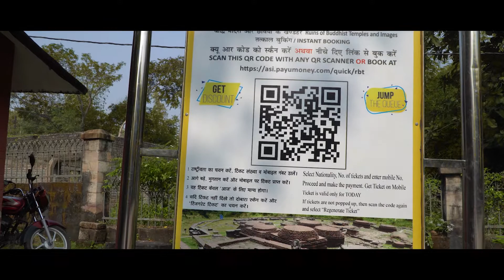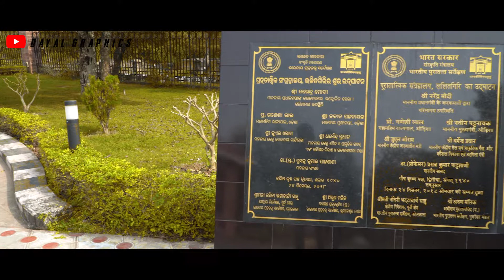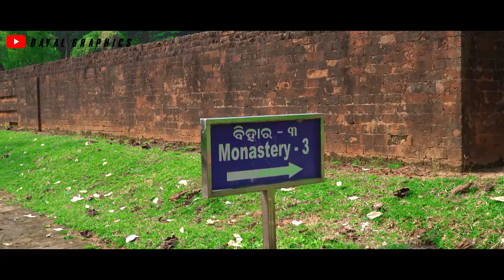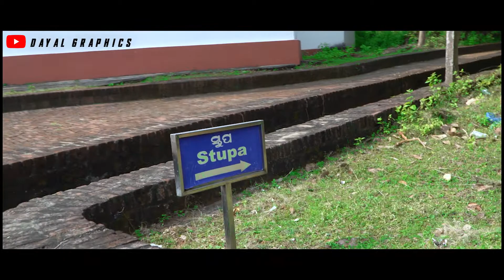LALITAGIRI | ARCHAEOLOGICAL MUSEUM | ASI | ODISHA TOURISM | CUTTACK TOURISM | DAYAL GRAPHICS | INDIA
Lalitagiri (Odia : ଲଳିତଗିରି) is a major Buddhist complex in the Indian state of Odisha comprising major stupas and monasteries & one of the oldest sites in the region . Lalitagiri is a major center of Buddhism hemmed between the Parabhadi and Landa sandstone hills in the standalone Assian hill range . It is situated in the Mahanga Tahsil in Cuttack district . Bhubaneswar, the state capital of Odisha, is 80 Kms from the site, while Cuttack, the former state capital is 60 Kms away . Udayagiri is 8 Kms from Lalitagiri and Ratnagiri is 12 Kms away .